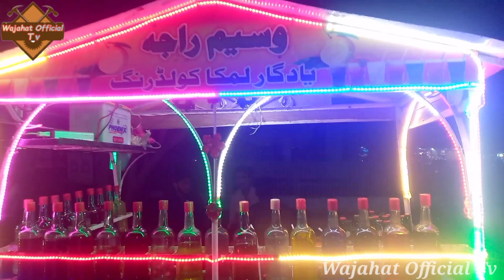This Boy Make Extreme Lemon Soda Using Amazing Skills || Limca Soda | Street Food